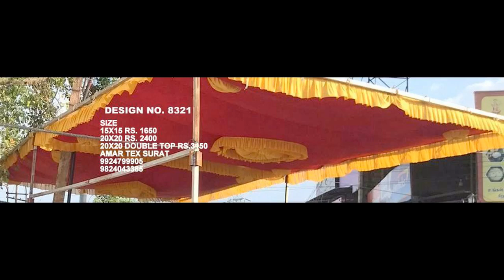ceiling mandap tent , 9924799905 AMAR TEXTILE SURAT GUJARAT